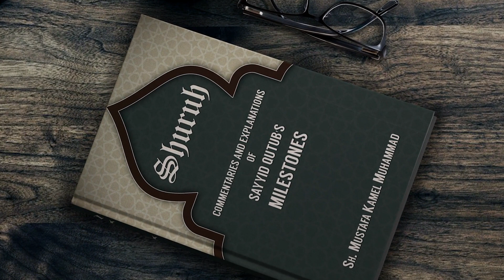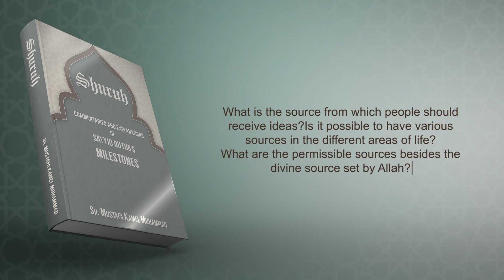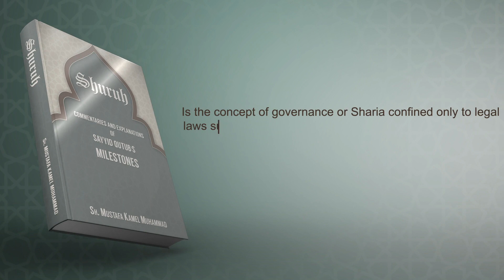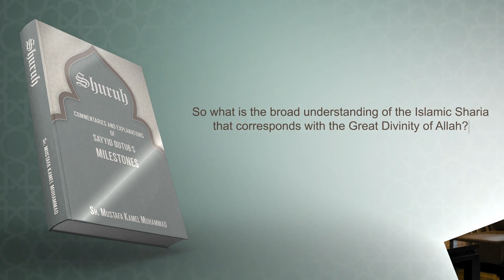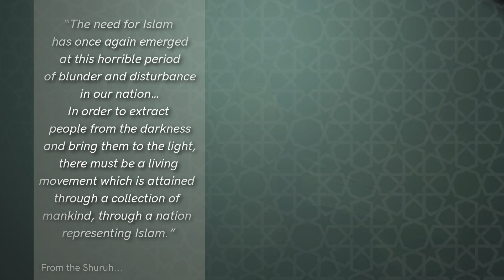The Islamic Concept and Culture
In this chapter, the Shuruh speaks in greater depth about the concept of culture and its connection with the Islamic belief. It begins by defining the meaning of culture as the entirety of information and knowledge that a person can learn. This knowledge affects their belief and perception of Allah (swt) as well as the life and existence around them. Therefore, culture is understood to be the connection between belief and perception.

This chapter also explores the source from which a person should obtain everything in their life with certainty. This source is none but the Owner of the Absolute Knowledge and the Absolute Truth: Allah (swt), the Knowing, the Acquainted. Allah (swt) has not left any room for disagreement or conflict for those who sincerely want and seek the Truth; that is from His kindness and graciousness.